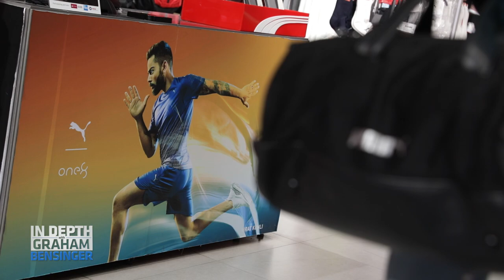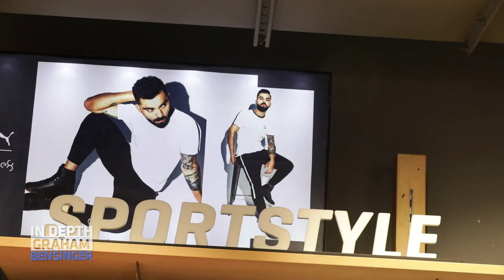Virat Kohli: My personal Puma collection, studio tour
Indian cricketer Virat Kohli invites Graham Bensinger to Puma's flagship store in Mumbai to showcase his Puma 18 collection. He stresses the foundations of the collection as simple colors that don't go over-the-top. Plus, a look behind the scenes at the animated television series based on Virat, Super V.